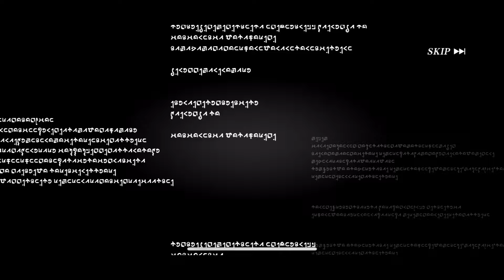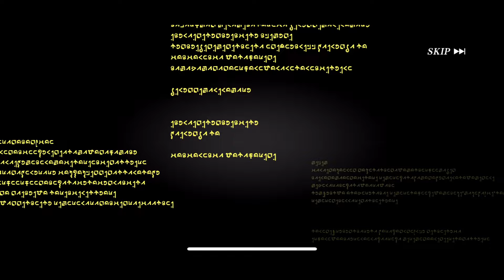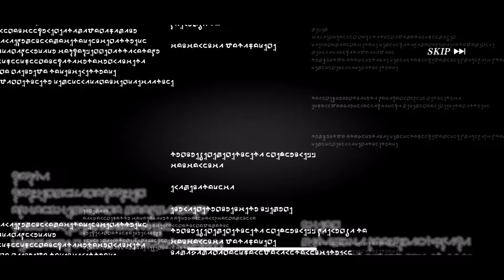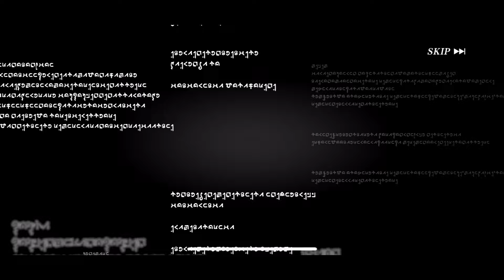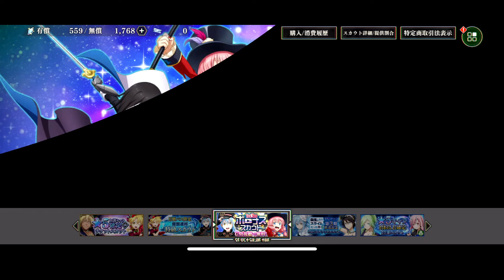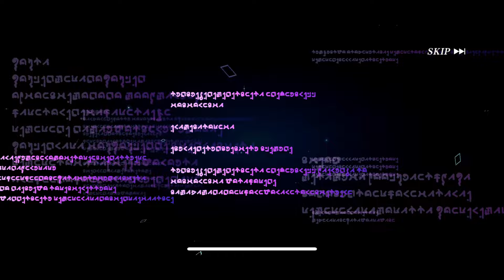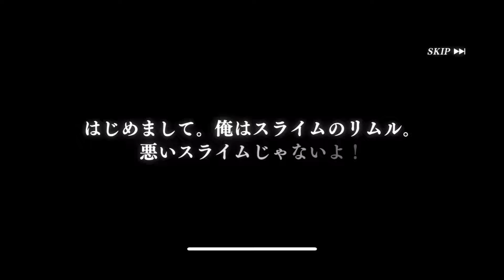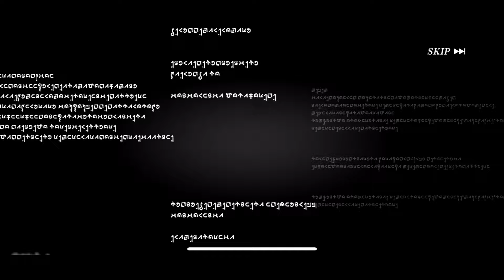【まおりゅう】クレイマン、ティア狙い 400連ガチャ！ 今月こそ当てるぞ！おらあああ！！！！ スカウトチケット限定極★5キャラ 転生したらスライムだった件 魔王と竜の建国譚 攻略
まおりゅうはガチャ、イベント、征討戦や武勇祭、装鍛試練、高難度クエストの攻略動画等をアップしています

【まおりゅう】刻印符のすべてが分かる 徹底解説！効果、強化、覚醒進化、リセット